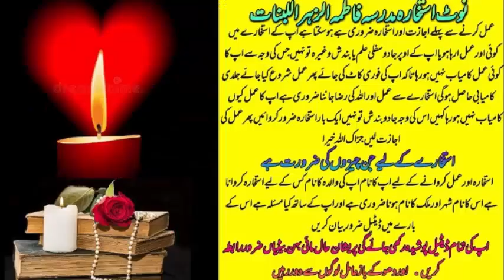wazifa for love | wazifa for love marriage | dua for love | mohabbat ka wazifa | most powerful